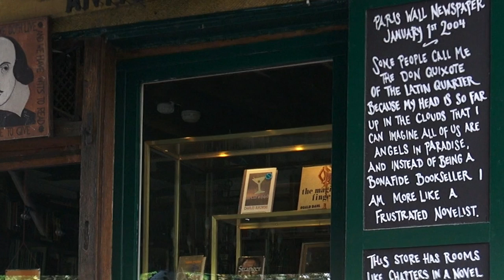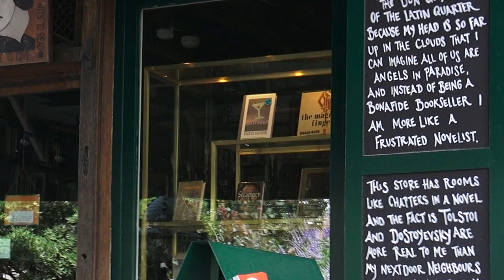The Poetry Of Illusion - Trailer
A documentary feature to inspire and fuel creativity in art and life. Join a salon of inspired artists, writers, filmmakers, poets and philosophers as they share the very source of their creativity in an inclusive, uplifting celebration of the transformative power of art.